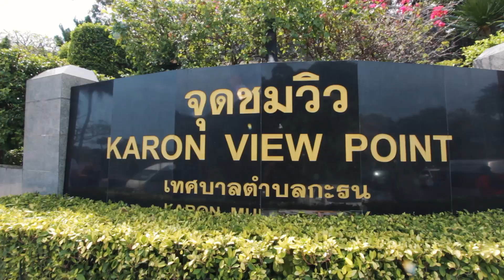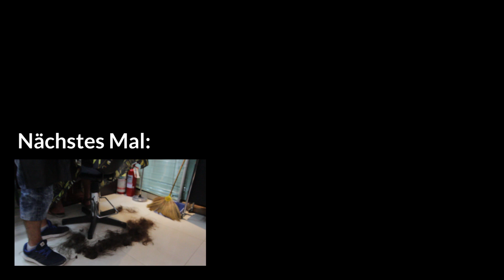Fantastische Aussichten auf Phuket | Thailand | Follow Your Feet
Heute haben wir uns ein paar Viewpoints auf Phuket angeschaut. Es lohnt sich definitiv sich einen Roller zu mieten und einfach mal ein wenig herum zu fahren.

Hier die Lookouts bei denen wir waren. Einfach bei Google Maps eingeben:
-Karon View Point
-Windmill Viewpoint
-Promthep Cape
-Laem Ka Beach

⬇ ⬇ TECHNIK UND TOOLS MIT DENEN WIR ARBEITEN ⬇ ⬇

✘ Annikas Kamera
✘ Annikas Objektiv
✘ Annikas Stativ
✘ Annikas Laptop
✘ Jans Kamera
✘ Jans Objektiv
✘ Jans Mikro
✘ Jans Stativ
✘ Jans Laptop
✘ Action- und Tauchkamera

Willst du uns was gutes tun? Gib diesem Video eine Bewertung 👍, teile es mit jemandem, dem es gefallen könnte 🤝 oder schreib uns einen Kommentar 💬.

Wenn du uns finanziell unter die Arme greifen willst, kannst du uns ganz kostenlos beim nächsten Amazon-Einkauf unterstützen indem du vorher auf diesen Link klickst (du kannst ihn dir auch als Lesezeichen speichern):

Du kannst uns auch was in unser Reisesparschwein werfen:
🚔 Bitcoin-Sparschwein: 163SWeivmv8xG3mUUZECW7KKFUi8ddZG4o

Die mit einem ✘ markierten Links sind sog. Wenn du etwas über diese Links kaufst oder dir über den Link einen Account erstellst, erhalten wir vom Anbieter eine kleine Provision für die Vermittlung. Für dich entstehen selbstverständliche KEINE Mehrkosten. So kannst du uns ganz nebenbei kostenfrei unterstützen. :)